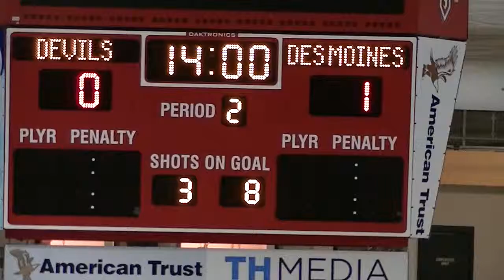Clip #7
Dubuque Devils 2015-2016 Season